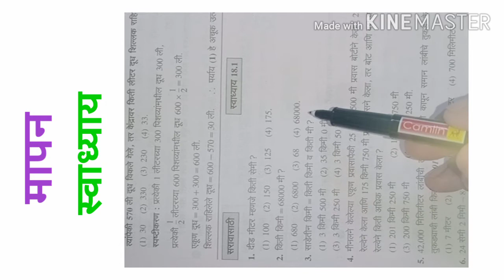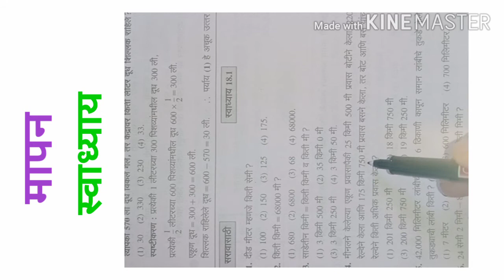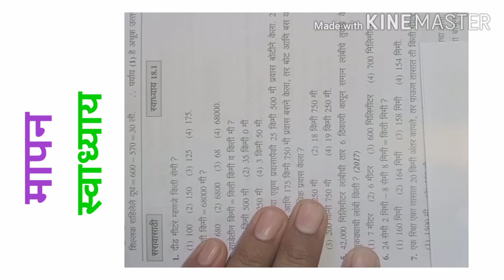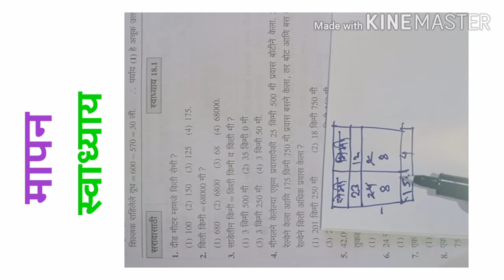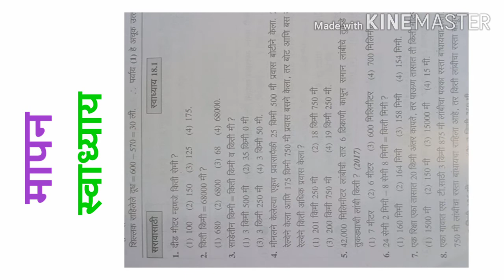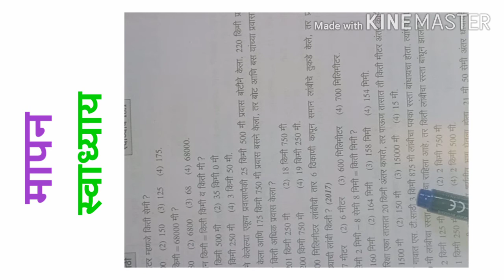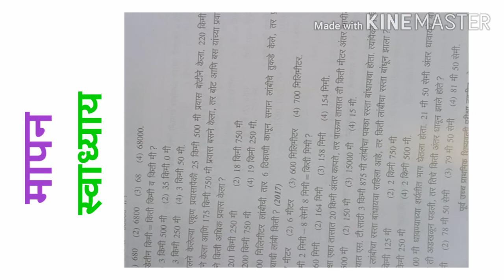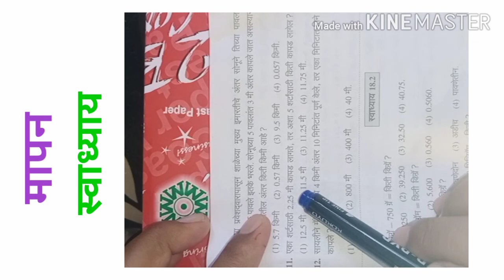महत्व मापन स्वाध्याय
स्वाध्याय.